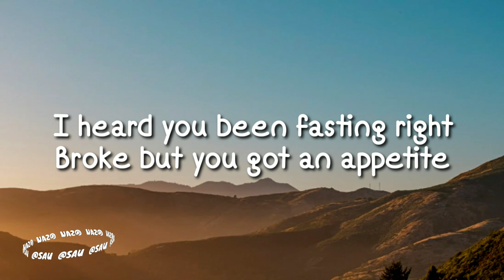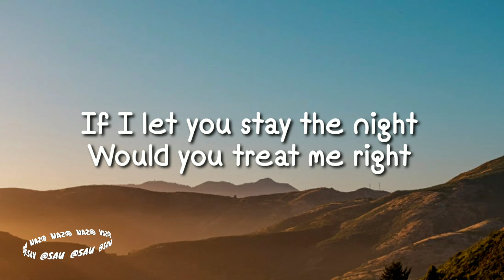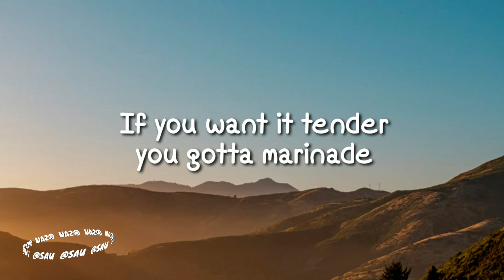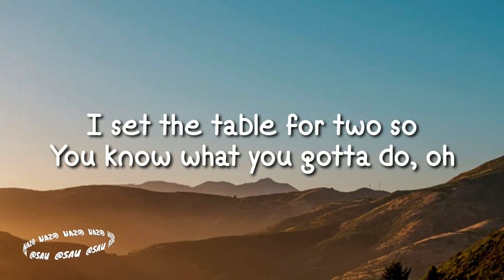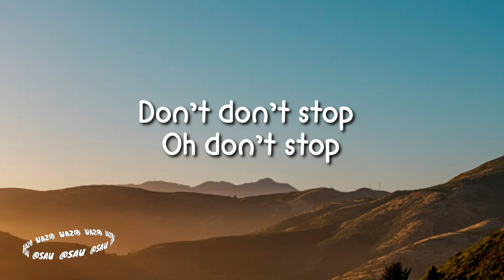Terror Jr - Dinner Plate (Lyrics) 🎵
Lyrics video for "Dinner Plate" by Terror Jr.

🎤 Lyrics: Dinner Plate - Terror Jr

I heard you been fasting right
Broke but you got an appetite
If I let you stay the night
Would you treat me right

In the summer you ignored me twice
Had me steaming like a side of rice
You better finish what I serve tonight
What I serve tonight

Baby get your spoon
Dinner plate

Yeah I’m coming soon
Dinner plate

If you’re sittin’ at my table you gotta eat

Don’t put this in the microwave
If you want it tender you gotta marinade
You gotta squeeze if you want the lemonade
If you say pretty please, let you eat the cake

In the summer you ignored me twice (two times)
Serve tonight

Dinner plate

Dinner plate

Dinner plate

Dinner plate